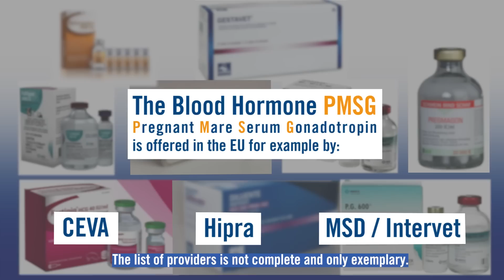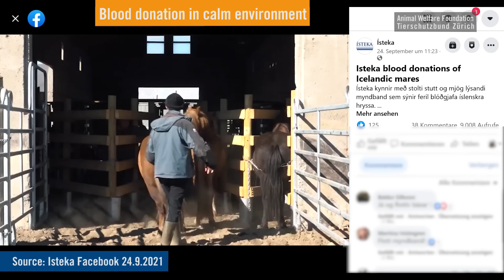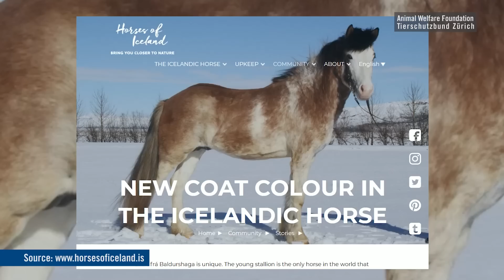Iceland - Land of the 5,000 Blood Mares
Animal welfare organisations Animal Welfare Foundation (AWF, Germany) and Tierschutzbund Zürich (TSB, Switzerland) have uncovered a business in Iceland that involves around 100 blood farms and 5,000 Icelandic horses. On these blood farms, blood is drawn from mares in early pregnancy for a period of up to ten weeks. The blood contains the hormone PMSG, which is used primarily in industrial piglet production to boost fertility and to synchronise births.

The investigations have discovered a sequence of massive animal welfare violations, contrary to all statements made by the pharmaceutical companies. Most of the mares are semi-wild, they have hardly any contact with humans. Footage of the blood collection procedure shows workers beating the horses, shouting at them loudly and chasing dogs after them.

A coalition of international animal welfare organisations is calling on the EU Commission for an import and production ban on PMSG – a demand also recently made by the European Parliament.